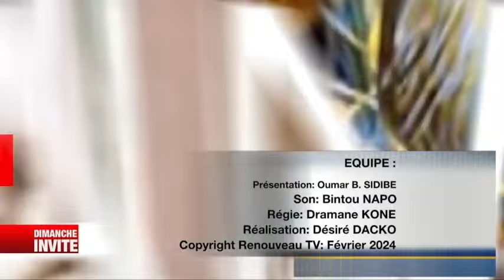DIMANCHE INVITE AVEC MAMADOU DIA DE LA COALITION A GA TAKANAYE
Dimanche Invité du 25 Février 2024
Présentation : Oumar B. Sidibé
Copyright : Février 2024